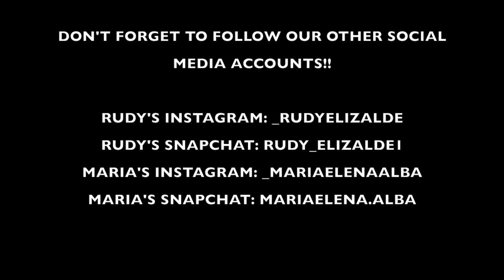SPICY NOODLE CHALLENGE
our attempt at the spicy noodle challenge lol

once again sorry for the delay on the video, but we're still having some problems with our software..
But anyway hope you guys enjoy this video, don't forget to give it a thumbs up 👍🏻

And some more video ideas 😊

👻 : rudy_elizalde1
👻: mariaelena.alba